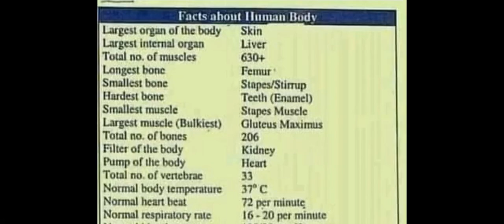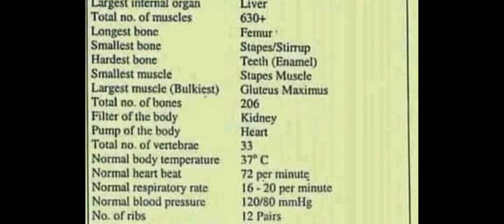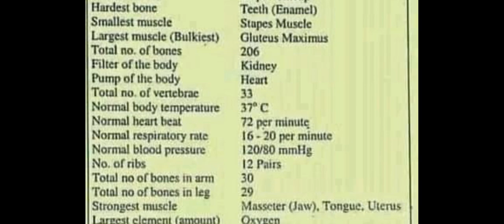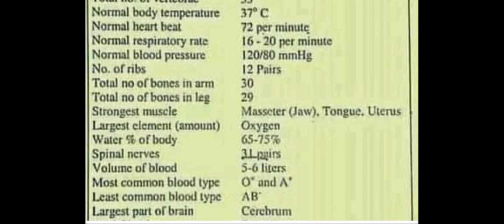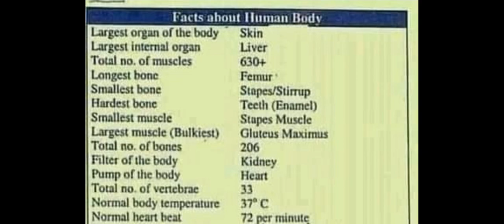Fact About Human Body // Normal Perimeter Of Human Body